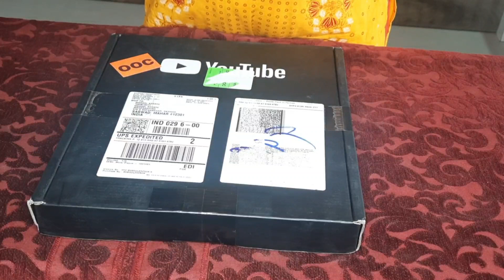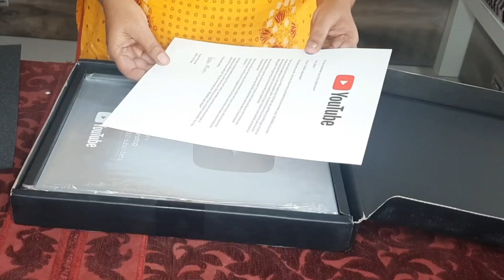सिल्वर प्ले बटन धन्यवाद विद्यार्थी मित्रांनो